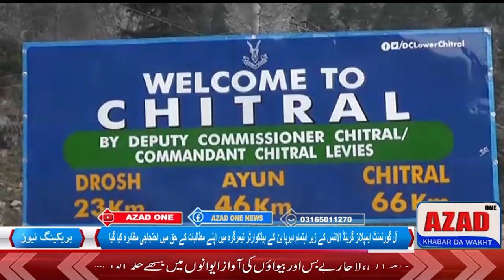چترال سے گل حماد فاروقی کی رہورٹ